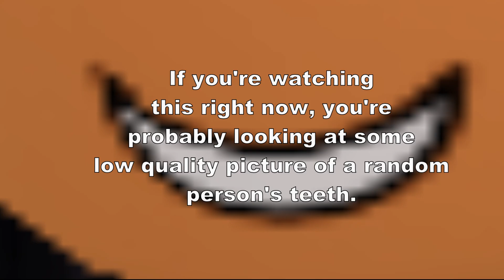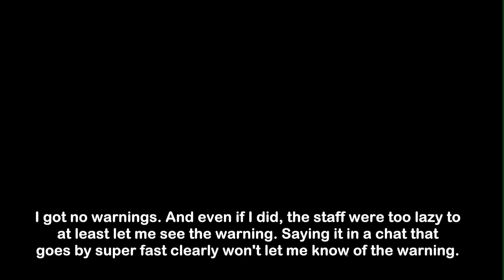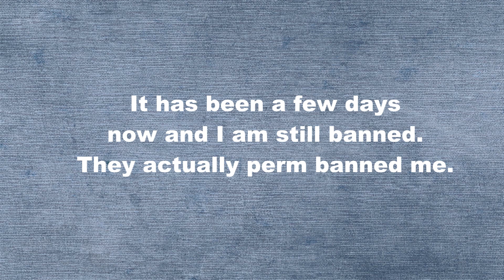Chilling at Teethyz Dentist (GOT BANNED)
Hello! Welcome to Subatomic Gaming! Today we'll be chilling at Teethyz Dentist, not doing anything in specific but trying to get a cleaning and maybe some dentures. Will we be able to make it through the day, or will there be a hole that makes the day even harder, we'll see soon...